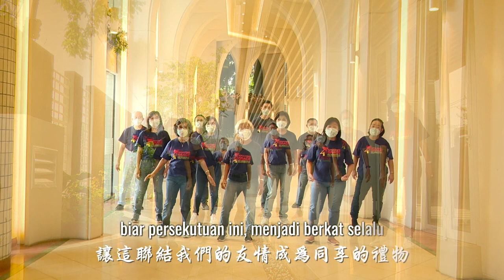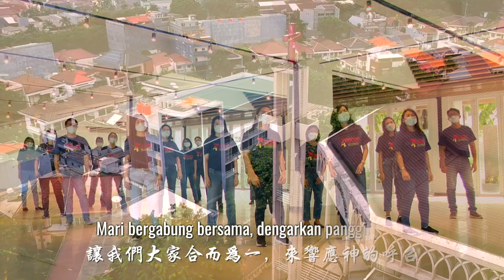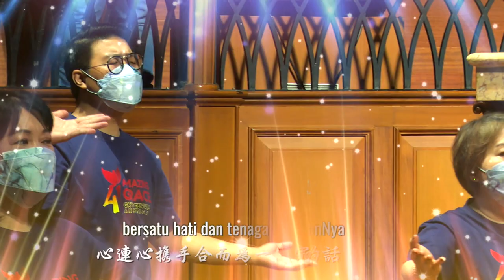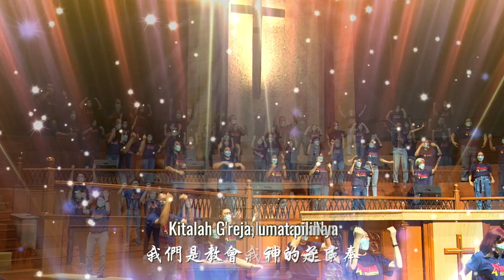We Are The Church - Paduan Suara Gabungan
Words & Music By DON BESIG & NANCY PRICE